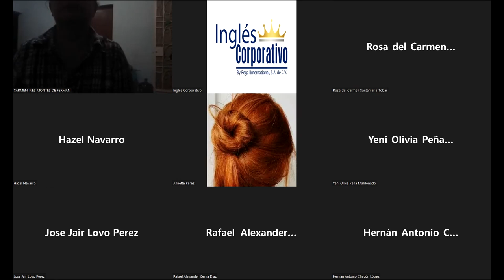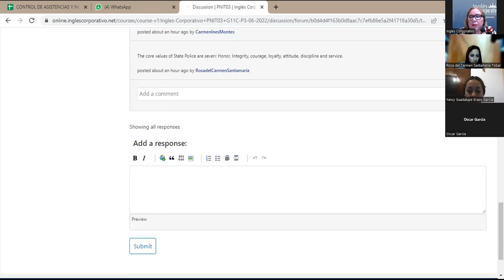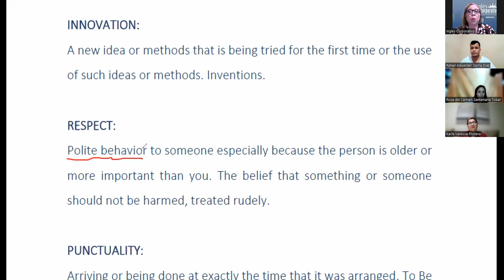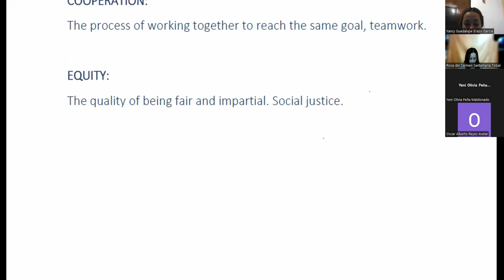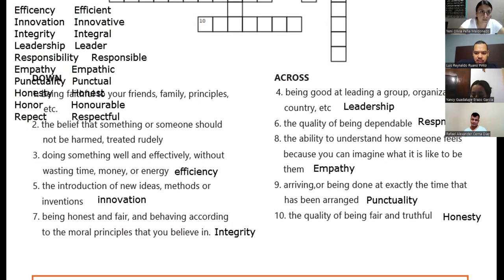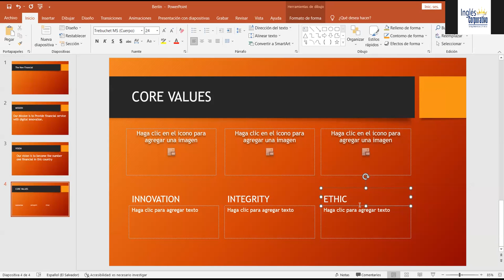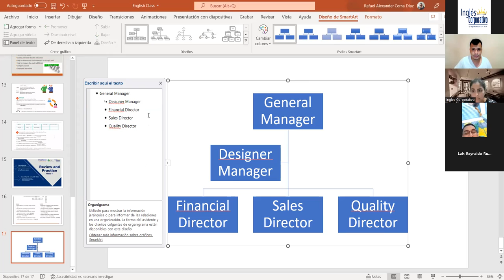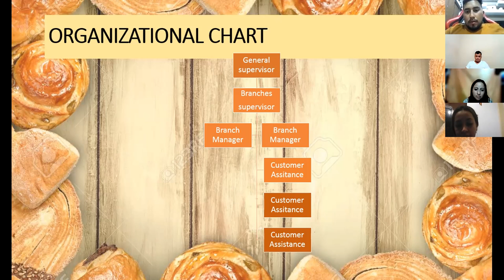Ingles Corporativo-20-06-2022-Unit 1 Review and Practice